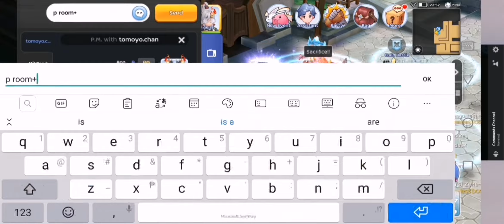F2P Stellar Hunter PoV WoE 7/23//20 Ragnarok Mobile EL